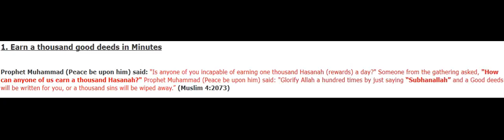zikr subhan ALLAh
subhan ALLAH benefits virtues